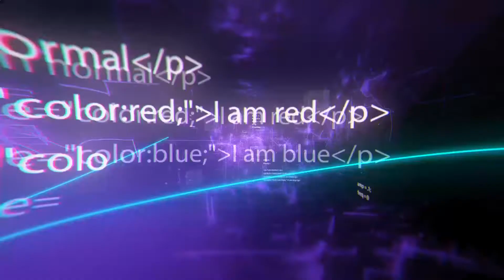Powerful Machines Operating at a High Level